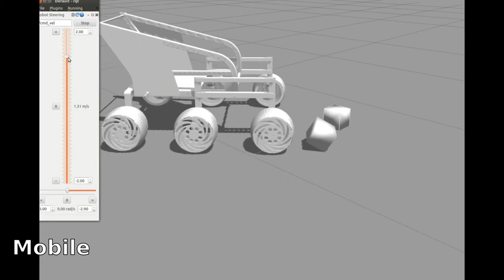Gazebo compilation 2016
No online video

0:36 ?

0:38 ?

0:42 ?

No online video